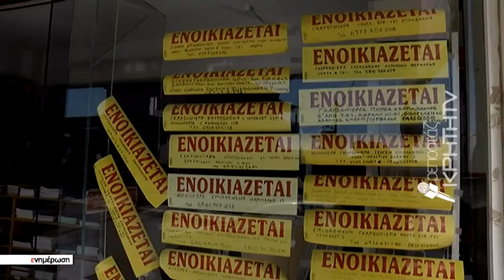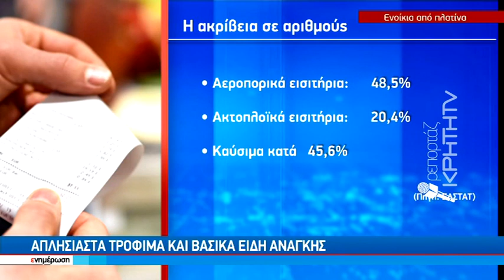Η ακρίβεια «χτυπά» ανελέητα τα ενοίκια στην Κρήτη